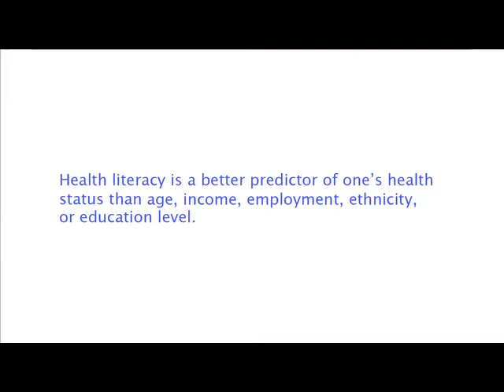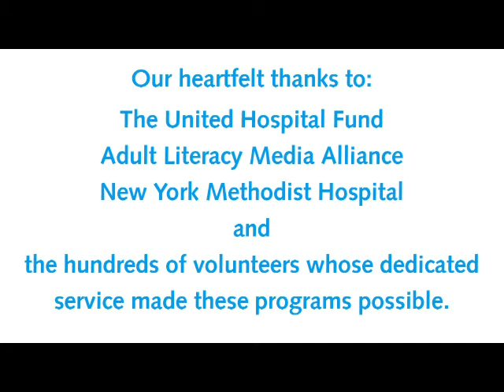NYM Health Literacy Program Honored with Extraordinary Program Award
New York Methodist's Health Literacy Program, Health Smarts While You Wait, was honored at the Association for Healthcare Volunteer Resource Professionals (AHVRP) 2012 Anuual Meeting and Leadership Conference in Dallas, Texas, and was given the Extraordinary Program Award. This award highlights the program's success and benefit to the patients, the Hospital and the volunteers providing the service.